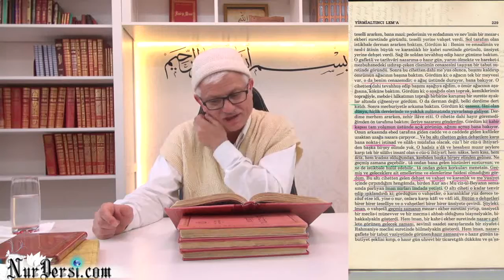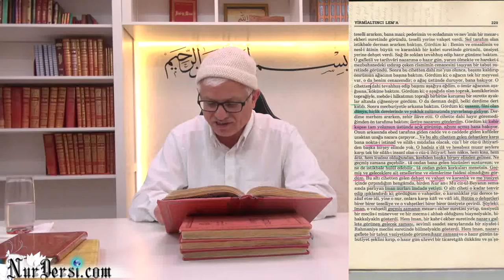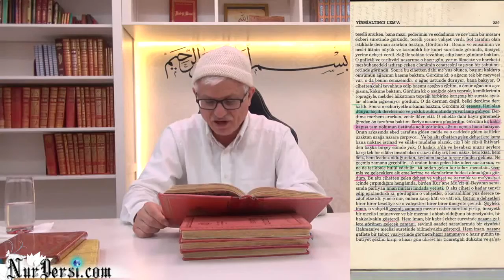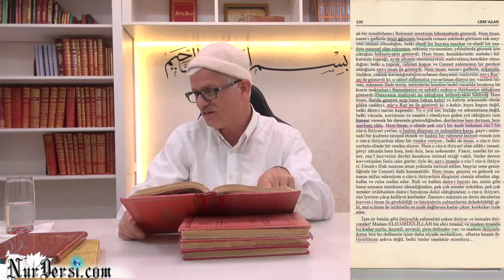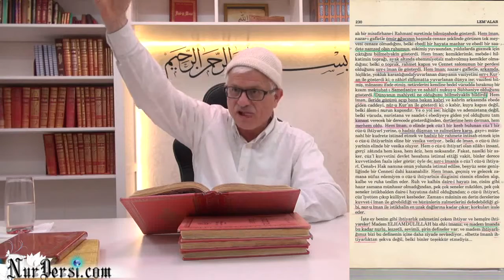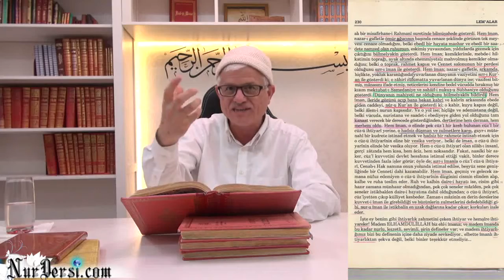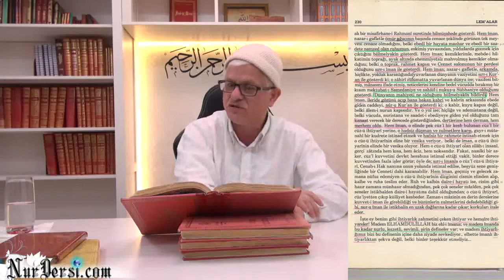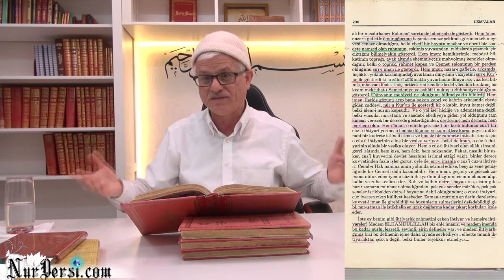18.04.2015 - 26. Lem'a 7. Rica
26. Lem'a 7. Rica